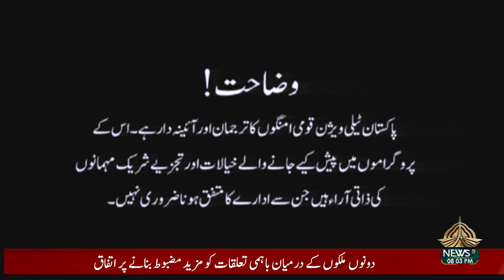SIYASI AHWAL - 18 11 2023